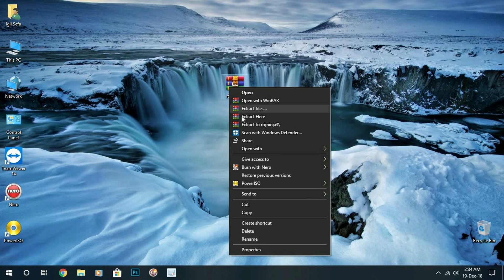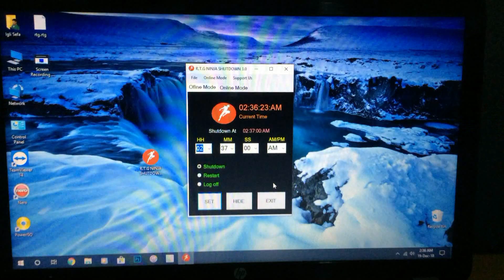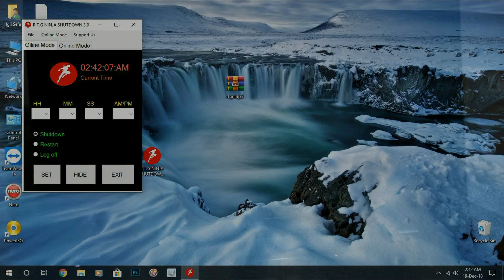How to Shutdown Your PC Automatically Using Timer Windows 10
This video shows you, How to Shut Down Your PC Automatically at a Set Time On Windows 10 Using a Shutdown Timer! Thank you.